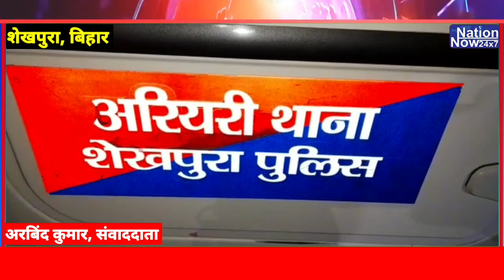Shekhpura | दो दिन पहले मिली थी धमकी, फिर मिली लाश, इलाके में तनाव